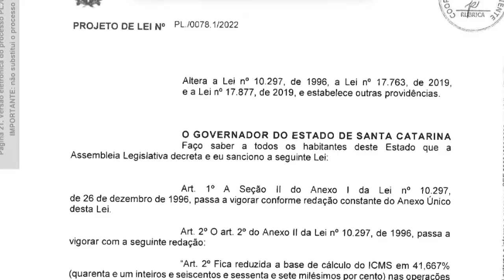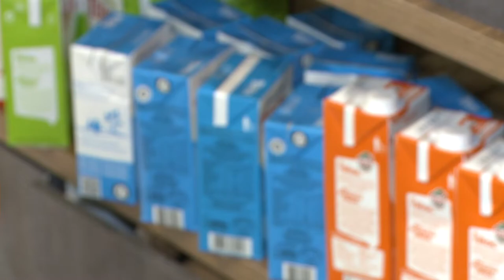É Notícia - Comissão de Finanças analisa projeto que reduz ICMS de produtos - 20/04/22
Está sob análise da Comissão de Finanças e Tributação, o projeto de lei que reduz o ICMS do leite esterilizado longa vida, da farinha de trigo e dos alimentos vendidos em bares e restaurantes. O deputado Altair Silva (PP) é o relator da matéria no colegiado.